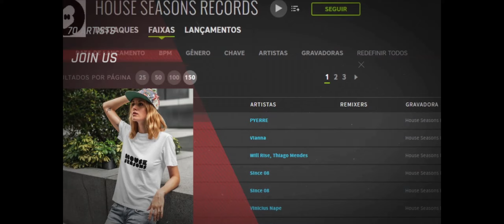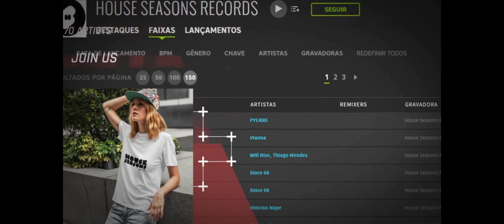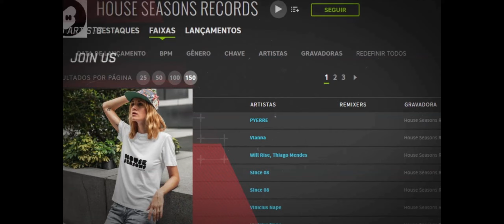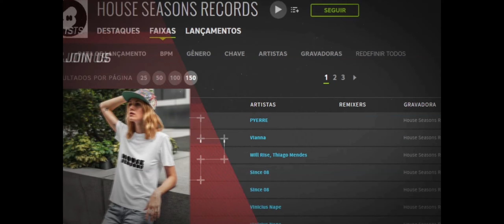Edinho Chagas - Hauz Muzick (Original Mix)